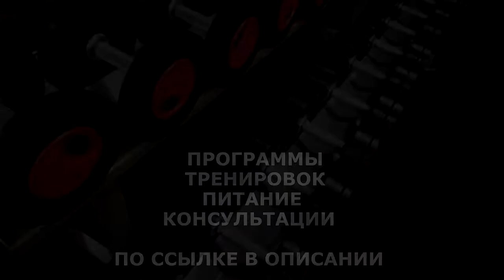ЛИМОН СОЖГЁТ ТВОЙ ЖИР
Лимон сжигатель жира. В течение последних двух лет лимон вновь обрел популярность в качестве жиросжигателя и фрукта для похудения. Почему вновь? Потому что лимон пережил свой пик популярности в 70-80х годах. Именно тогда произошли наиболее значимые открытия связанные с исследованиями витамина С и лимона в частности. В те времена научные сотрудники сделали вывод о пользе лимона для похудения, что стало поводом для создания отдельных витаминов, добавок и даже блюд. После 2-3 лет тренд утих, и о лимоне забыли, вернувшись к нему лишь в 2017 году.

ВСЕМ ОТВЕЧУ И ПОМОГУ:
1.ЗАДАТЬ ЛЮБОЙ ВОПРОС ONLINE И РАЗОБРАТЬ ЕГО ПО ПУНКТАМ
2.РАСПИСАТЬ ПРОГРАММУ ТРЕНИРОВОК(СУШКА/МАССА НА ВЫБОР).
3.РАСПИСАТЬ ПРОГРАММУ ПИТАНИЯ(СУШКА/МАССА НА ВЫБОР).
4.ПОДБОР СПОРТИВНЫХ ДОБАВОК
5.КОРРЕКЦИЯ ФИГУРЫ ТРЕНАЖЁРНЫЙ ЗАЛ
6.ПЕРСОНАЛЬНЫЕ/ПАРНЫЕ ТРЕНИРОВКИ НА ПЕТЛЯХ TRX
7.ПЕРСОНАЛЬНЫЕ ONLINE ТРЕНИРОВКИ/ВЕДЕНИЕ 24/7